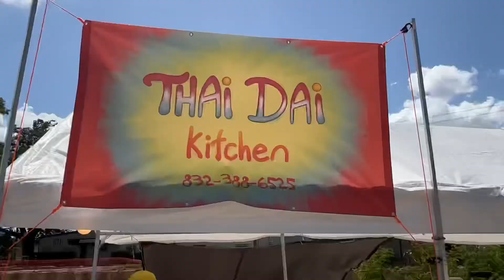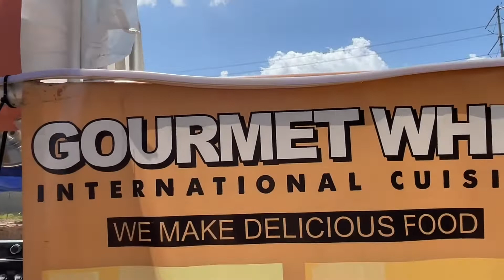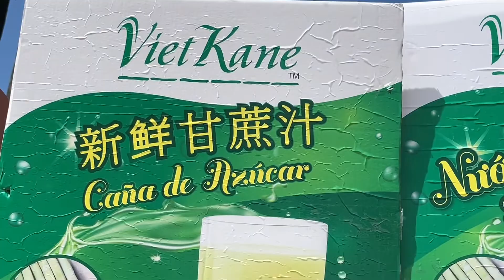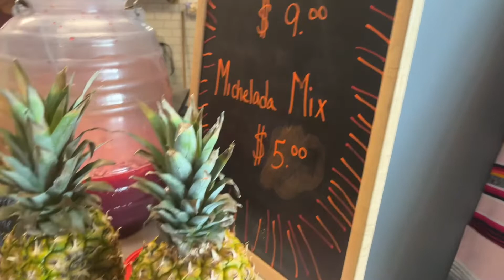RAILWAY HEIGHTS MARKET HOUSTON, TEXAS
Asian American Pacific Islander
Heritage Month
5/29/22